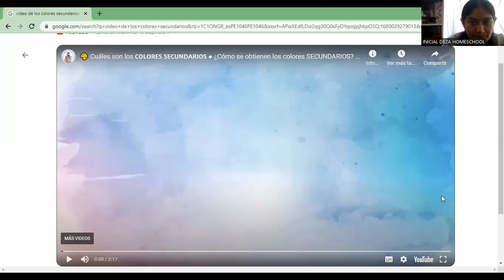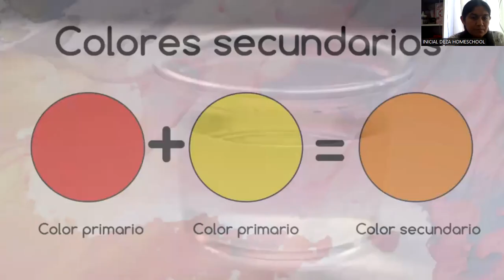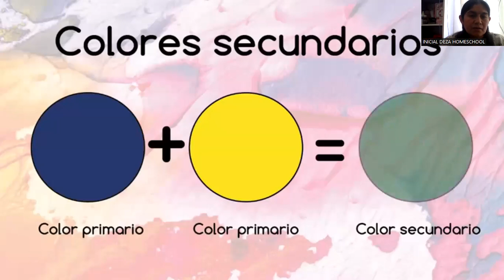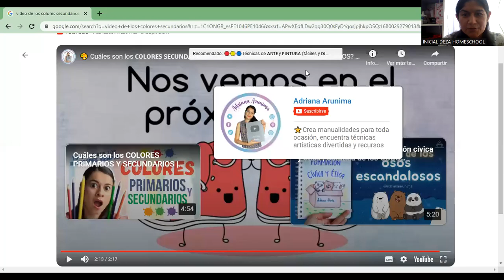SESION2 COLORES SECUNDARIOS PRIMER BIMESTRE MATEMATICA 5 AÑOS